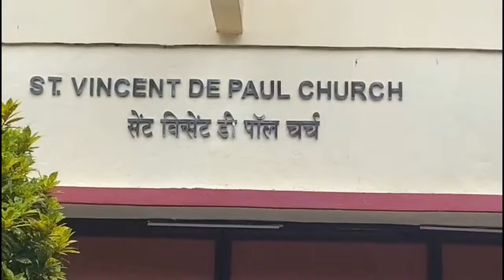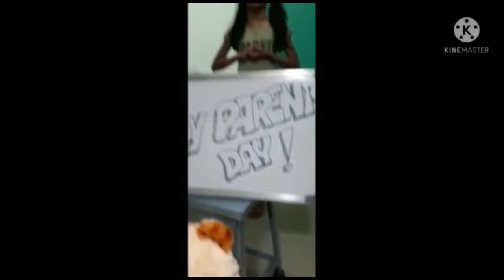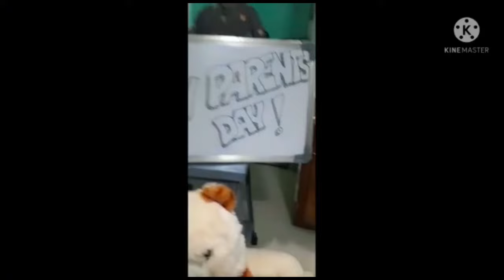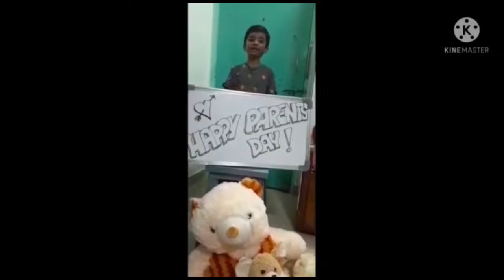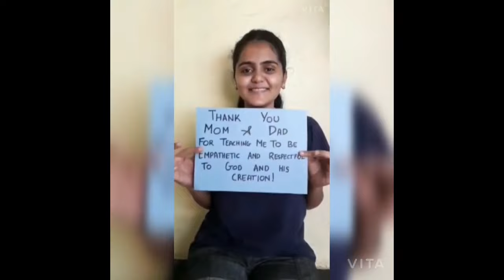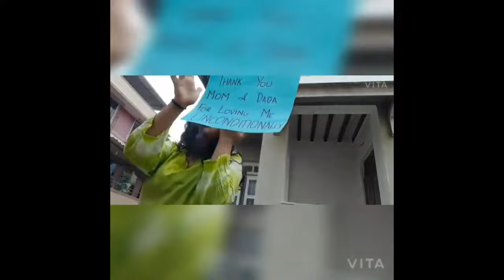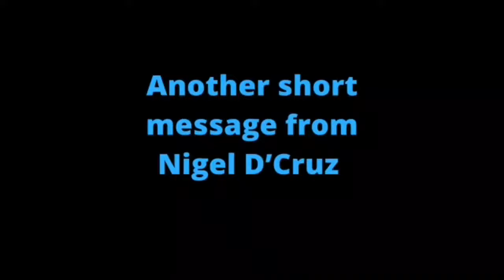Parents & Grandparents day celebration 2021